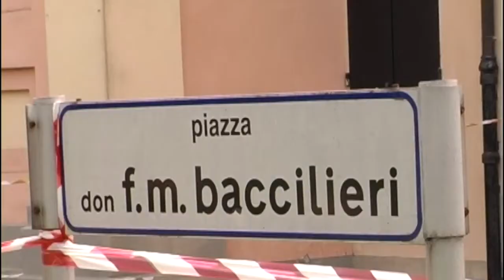Ferdinando Baccilieri è Fondatore SMG..Adalah pendiri Suster Suster Hamba Maria dari Galeazza. SMG.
Pendiri SUSTER - SUSTER HAMBA MARIA DI GALEAZZA (SMG)
ITALIA- GALEAZZA. 1862